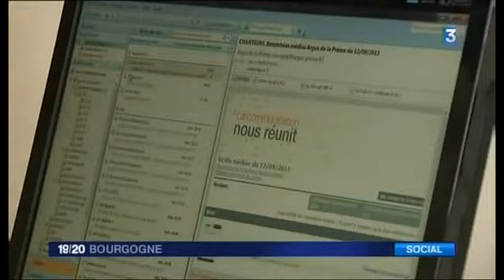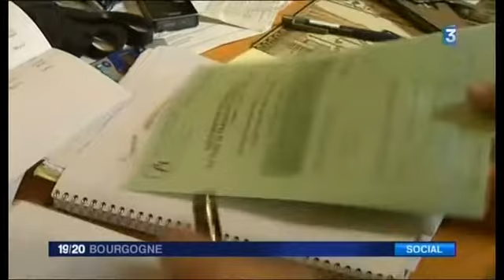2013.09.12 - Fr3 Bourgogne - JT 19-20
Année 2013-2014